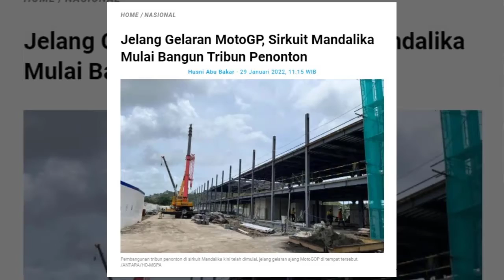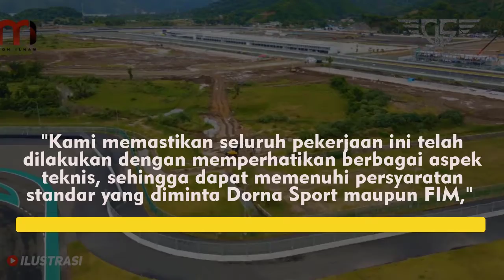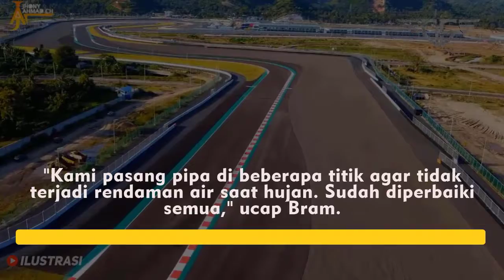2 PEKAN LAGI GAES ❗ TES PRAMUSIM MANDALIKA, MARSHAL MULAI DIKUMPULKAN ⏲ OTW BIKIN BOS DORNA SENANG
Berita terbaru moto gp mandalika: Dua Pekan Lagi Dipakai Tes MotoGP, Intip Persiapan Sirkuit Mandalika
Indonesia akan menjadi tuan rumah seri ke-2 MotoGP 2022 pada bulan Maret mendatang. Sirkuit Mandalika menjadi lintasan baru yang akan menyelenggarakan ajang balap motor paling bergengsi tersebut. Memasuki akhir Januari 2022, bagiamana persiapan Sirkuit Mandalika? Simak berita berikut.
Indonesia Tourism Development Corporation (IDTC) bersama Mandalika Grand Prix Association (MGPA) terus menyelesaikan sejumlah fasilitas di Sirkuit Mandalika. Hal ini dilakukan guna menyambut ajang balap MotoGP yang digelar Maret dan tes pramusim yang dilangsungkan pertengahan Februari
tag,
motogp seri mandalika
dorna sport
mgpa
mandalika